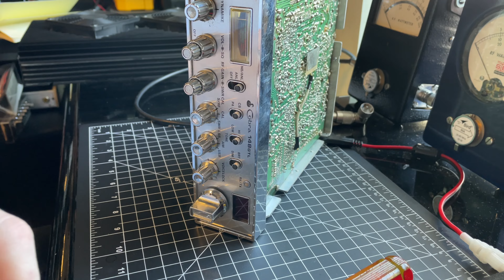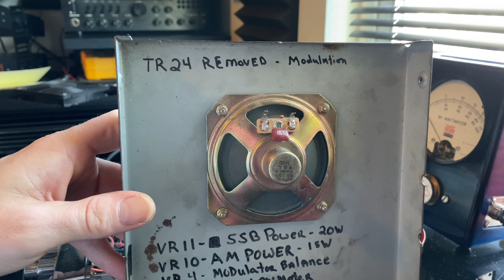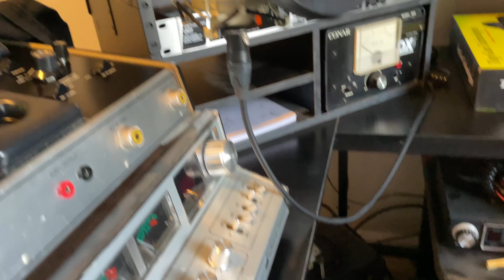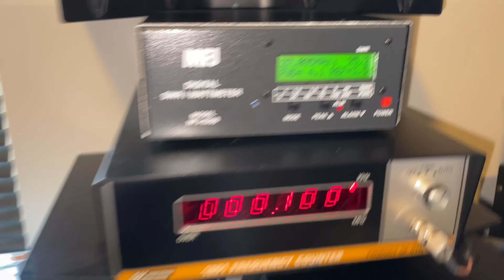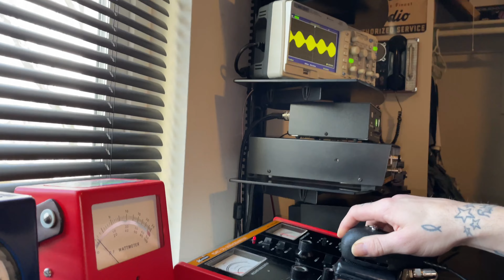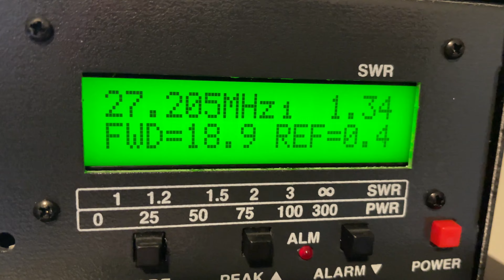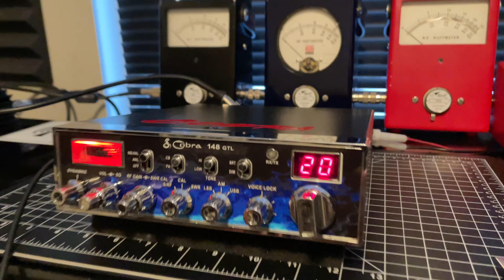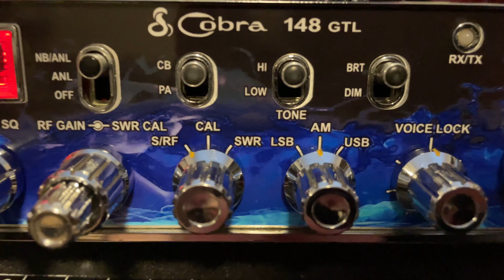Restomod Cobra 148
29:36 Found the issue with high SWR & reflect